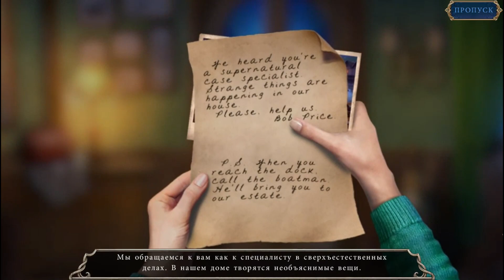Mystery of the Ancients 5. Mud Water Creek | Тайны древних 5. Бухта мутных вод прохождение #1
Тайны древних 5. Бухта мутных вод (Mystery of the Ancients 5. Mud Water Creek) - Любовь, заклятия, мщение. Примерно так можно охарактеризовать сюжет игры. Пара влюбленных решила покататься на лодке. В романтической обстановке молодой человек решил подарить возлюбленной ожерелье, а ожерелье оказалось не простое, а с подвохом. Много лет назад, уже бывшая возлюбенная Боба решила на этом ожерелье провести магический ритуал на любимого, а потом сгинула. В местечке стало твориться странное и страшное. Как водится, приглашается специалист, в роли которого вам и придется распутывать все хитросплетения этой любовной истории. Перемещаться придется, пересекая грань между жизнью и смертью по водным просторам, и в этом вам поможет лодочник Лерой, и магических дел мастер Форд.